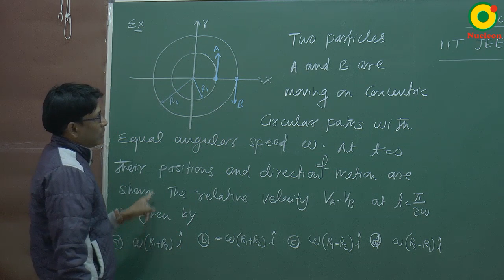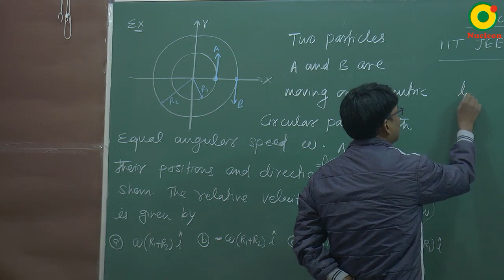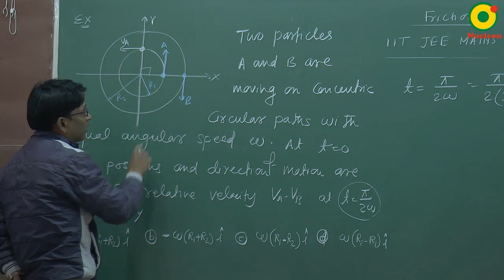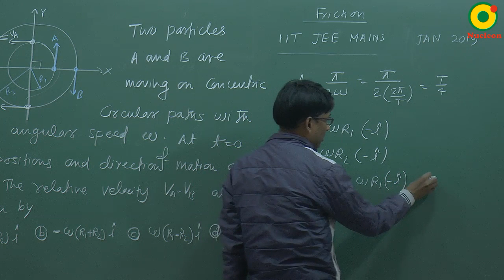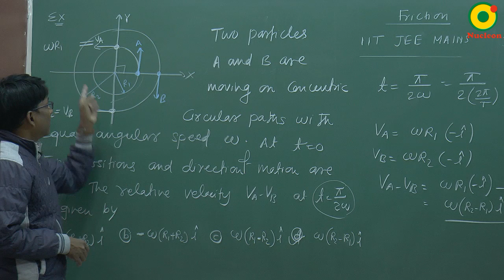JEE Main (2019) Friction Question 6 Problem Solving By SSI Sir